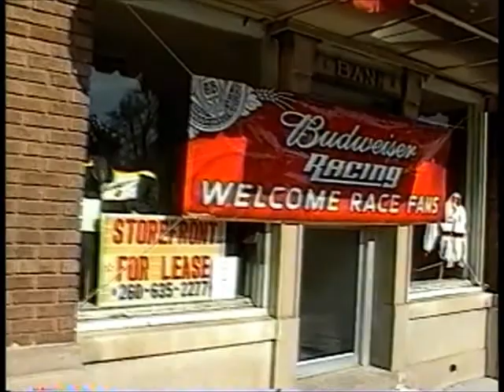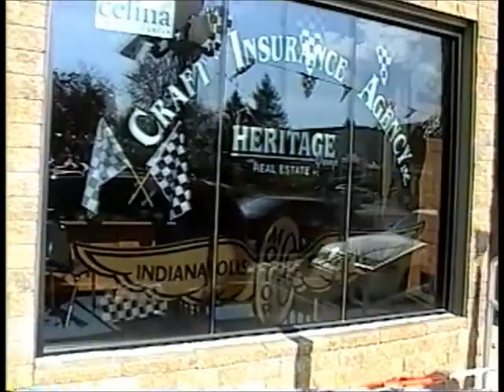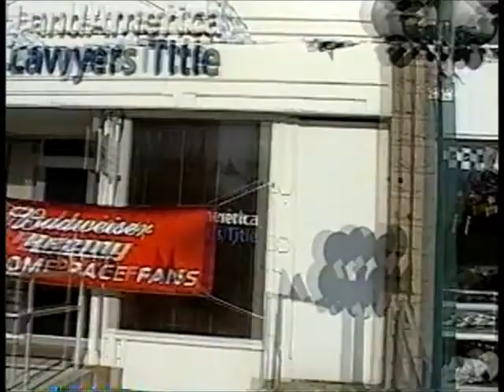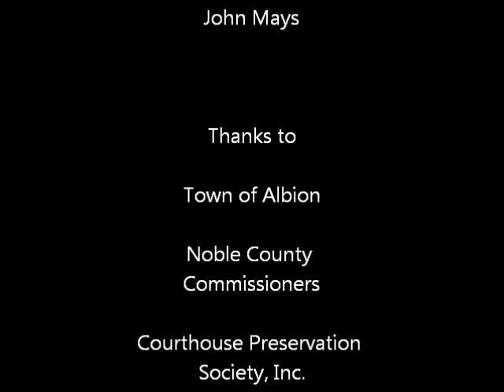Albion Business Indy500 Window Decorations.wmv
See how Albion Indiana's downtown square business windows were decorated for the 100th Indy500 Anniversary Celebration.